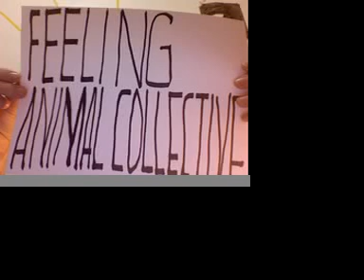Mouth Wooed Her